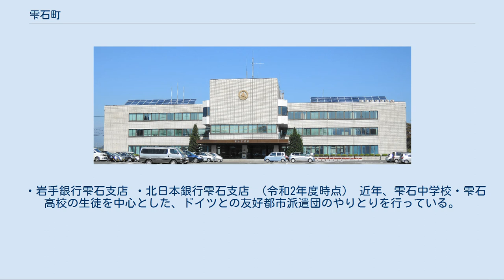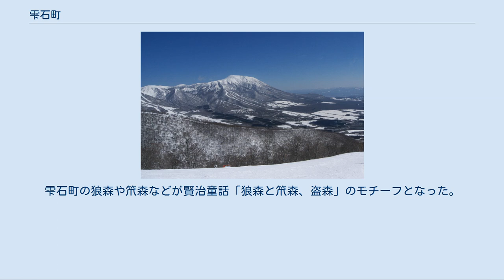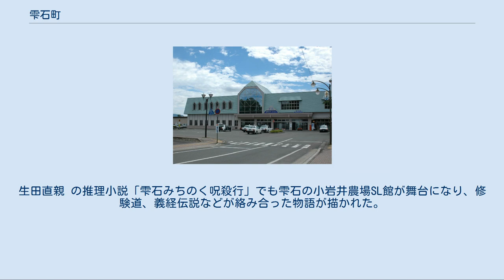雫石町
雫石町（しずくいしちょう）は、岩手県の中部に位置する岩手郡に属する町。
西側は秋田県（仙北市）と接している。
 温泉やスキー場、小岩井農場を擁するなど、観光に力を注いでいる町である。
1993年には、雫石スキー場にてアルペンスキー世界選手権雫石大会が行われた。
 雫石スキー場から見た岩手山と鞍掛山 詳細は「東北地方#気候」を参照 太平洋側気候である。
ただし奥羽山脈の東麓に位置するため、降雪量が多く豪雪地帯に指定されている。
 氷期の石器が発見されるなど、その歴史は古い。
町内各地の遺跡から先史時代にはすでに人々が定着していた形跡がある。
大和朝廷の勢力が雫石地域に至り開拓の手が伸びたのは、延暦20年（801年）の坂上田村麻呂の頃であった。
 滴石地域一帯に住む鬼の長（先住民の酋長）、大武丸（おおたけまる）を雫石の西根地域の中野村に兵を集めて田村麻呂がこれを攻め滅ぼした、と「巌鷲山縁記」に記載がある。
中央が藤原氏の専制で地方政治の統制がゆるみ、安倍氏などの辺境在住勢力が台頭するにいたる。
 安倍頼良の六男安倍重任が滴石に在住したが、康平5年（1062年）に安倍氏が衣川柵、厨川柵で敗れると9月17日には戦死した。
前九年の役後、清原武則が鎮守府将軍として安倍氏の旧領をほぼ制圧するが、清原一族の内乱から国司源義家の参加した後三年の役が寛治元年（1087年）に起こり清原氏は滅亡、藤原清衡が清原氏の支配地を継承した。
 1189年、源頼朝が平泉の奥州藤原氏を滅亡させると、岩手西部を1189年に常陸相馬の平衡盛（戸澤氏）に与えた雫石地域もそのとき支配下となる。
 南北朝争乱の時代に南部氏、河村氏、和賀氏、葛西氏とともに南朝の北畠顕信に属し、激しく足利方と対立する。
南北朝時代には雫石地域は斯波氏と戸澤氏が覇権を争う。
その際、1341年に北畠顕信が雫石に御所を置いたことが語源で「御所地区」がある。
三迫の戦いで敗れ、石巻の葛西氏を経て、滴石城の河村六郎を訪ねて来る。
1345年に戸澤氏、南部政長が北畠顕信とともに斯波氏を攻める。
南朝側は足利方の吉良氏と畠山氏の不和や足利尊氏と足利直義の不和（観応の擾乱）の間隙をつき滴石城を拠点として団結し、多賀城を陥れているが、その後雫石地域の記録はない。
 室町時代には地方分権的な大名が各地に形成されたが、雫石地方は戸澤氏の勢力圏として比較的安定していた。
戦国時代手塚氏（一説には戸澤氏）、長山村の長山氏、戸澤館の戸澤十郎などの勢力が台頭、境界をめぐり争乱をくりかえしていた。
 天文9年（1540年）、三戸南部の南部高信が沼宮内氏、渋民氏、玉山氏、田頭氏、平舘氏を率いて侵入。
戸澤氏のみが服従を拒否したために滴石城が焼失し、戸澤氏は仙北郡に逃亡する。
 1545年、日詰の斯波氏の斯波（雫石）詮貞が滴石郷に侵入。
一時雫石を支配し、斯波御所（雫石御所）を置く。
このとき初めて「雫石」の文字が使われる。
 その後、天正12年（1584年）に南部信直の代に雫石地域攻略が始まり、天正14年（1586年）に斯波氏は敗れ雫石城は南部よしゃれの伝説を生み落城、再び南部氏の所領になる。
南部氏は小田原で豊臣秀吉に謁見、服従、所領安堵を許される。
天正16年（1588年）、雫石城は豊臣秀吉の命令で破却される。
 その後、徳川政権のもと南部藩の藩政下で280年間、幕末まで続く。
雫石地域は秋田藩との藩境を接していたため争いが絶えず、また秋田街道の交易の利便性から橋場御番所が置かれる。
雫石通は元禄8年（1695年）、宝暦5年-6年（1755年-1756年）、天明3年-天明4年（1783年-1784年）、天保年間には飢饉が起こり四大飢饉と呼ばれている。
 慶応3年（1867年）、大政奉還を幕府が行うも鳥羽・伏見の戦いが起こり戊辰戦争へと戦火が広がる。
盛岡藩は奥羽越列藩同盟に参加し、鹿角口と生保内口に向軍勢を差し向ける。
雫石郷からは400名もの農兵が徴発された。
野々村真澄を総大将に生保内口に攻め入り秋田藩と抗戦するも、地の利を得ず撤退した。
盛岡藩は時勢虚しく、降伏恭順を官軍側に申しでるが、盛岡藩の帰服が正確を欠くとの理由から国見峠に攻め込まれる。
橋場口が戦場となる。
この戦いで一村焼け落ち、マタギの与吉（よぎ）が、長崎振遠隊斥候隊長福田栄之助を鉄砲で狙撃死させるも、春木場から侵入され雫石郷は占領された。
盛岡藩の降伏が受理されて戦争は終わったが現在...